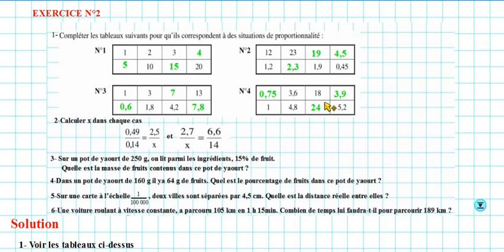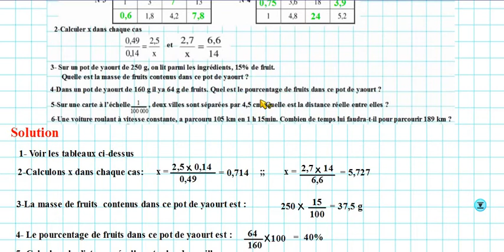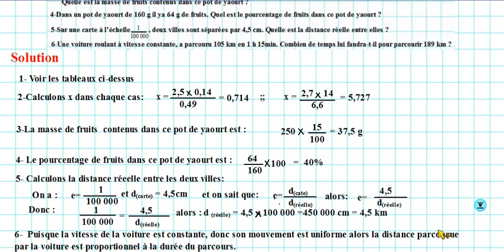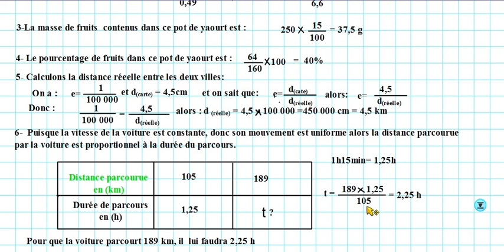الأولى إعدادي ـ الرياضيات